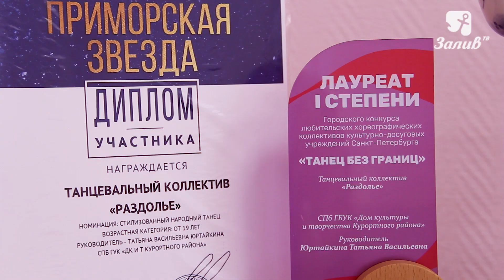"Люди дела" - Татьяна Юртайкина